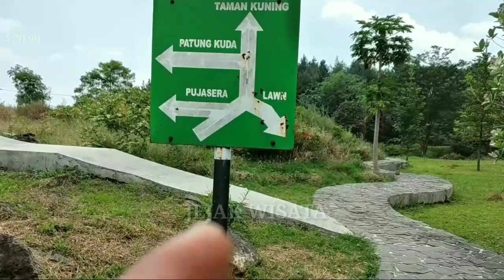WISATA KEBUN RAYA KUNINGAN TERBARU 2022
Wisata Kebun Raya Kuningan merupakan kebun raya berada di kaki Gunung Ciremai, tepatnya di Desa Padabeunghar, Kecamatan Pasawahan, Kabupaten Kuningan, Jawa Barat. Tempat wisata yang indah buat liburan di kuningan apalagi bersama keluarga. Kebun Raya Kuningan ini konon katanya terbesar dan terluas di Indonesia di area lahan seluas 156 hektar dibangun dengan memanfaatkan lahan bekas perkebunan swasta yang terletak di Desa Padabeunghar, Pasawahan, Kuningan.

wisata Kebun Raya Kuningan dengan landmark Patung Kuda ini ada yang menyebutnya Taman Kuning karena di di Kebun Raya ini terdapat taman yang di tumbuhi tanaman bunga berwarna kuning, selain itu terdapat beberapa kawasan Kebun Raya Kuningan yaitu: Kantor penelitian, Pendidikan Lingkungan, Rekreasi Aktif, Konservasi, Koleksi Tumbuhan Lokal, Buah-buahan, Tumbuhan koleksi Indonesia khususnya Jawa dan tumbuhan koleksi dunia.Harga tiket masuk Kebun Raya Kuningan /Tiket masuk Taman Kuning 2022 ini tergolong murah. Ada penyewaan payung buat berkeliling Taman Kuning. Rute dan lokasi kawasan Kebun Raya Kuningan (KRK) di Desa Padabeunghar, Pasawahan, Kuningan, dari pintu gerbang utama sekaligus tempat pembelian tiket masuk, jalur akses dari wilayah cirebon, majalengka, indramayu menuju  Pasawahan, Kuningan.

Fasilitas wisata Kebun Raya Kuningan ini terdiri dari taman kuning, air mancur, menara gardu pandang, kolam, gazebo, lapangan buat camping, situ padabeunghar, kantin pujasera dan masih banyak lagi. Selain itu masih ada zona tematik unik seperti, Rumah Anggrek, Taman Tematik Mangga, Taman Bambu, Zona Vegetasi Gunung Ciremai, Green House, dan masih banyak lainnya. Satu lagi nih di Wisata Kuningan ini banyak sekali spot foto yang unik dan menarik loh.. seperti di Taman Kuning ada hurup Kebun Raya Kuningan yang besar, di area air mancur terdapat bangku dan lorong berwarna warni, beragam patung patung besar dan lainnya. Wah .. banyak banget ya sob.. pokoknya rekomen banget deh tempat wisata ini cocok sekali buat rekreasi bersama keluarga maupun teman teman

Itulah petulangan jejak wisata di video terbaru yang di rekam pada hari minggu. 28 Agustus 2022, semoga menjadi referensi maupun hiburan buat teman-teman semuanya. terima kasih buat yang sudah nonton sampai selesai.

Harga Tiket Masuk Wisata Kebun Raya Kuningan:
Untuk anak-anak HTM Rp.4.000
Untuk orang dewasa HTM Rp.6.000

Untuk Tiket Parkir wisata Kebun Raya Kuningan:
Motor / Roda Dua HTM Rp.3.000
Mobil / Roda Empat HTM Rp.6.000

Sewa Payung Rp.5000 rupiah

Buka setiap hari dari jam.08:00 samoai jam.16:00 WIB

Alamat: Desa Padabeunghar, Kecamatan Pasawahan, Ksbupaten Kuningan, Propinsi Jawa Barat.

Google Maps
Kebun Raya Kuningan

Kami bagikan pula Kumpulan Video Destinasi Wisata

Video Terbaru 2022
TENTANG CHANNEL KAMI Saluran kami adalah tentang Destinasi Wisata, Kami membahas banyak hal keren seperti Objek Wisata, Perjalanan, Kuliner dan Budaya. Lihat saluran kami di sini

Untuk mendapatkan kabar terbaru video kami, tekan tombol SUBSCRIBE dan NOTIVIKASINYA (Lonceng) agar tidak ketinggalan, tekan LIKE, beri komentar kritik dan saran positif di kolom bawah, dan SHARE ke media sosial, terimakasih.
Musik dalam video ini / Backsound Music :
Youtube Studio
Natural